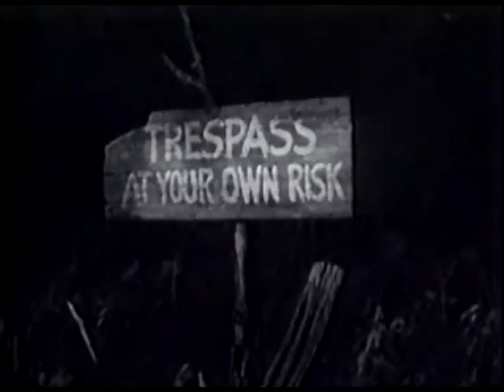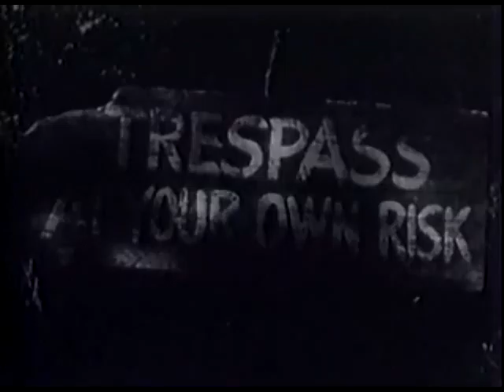The Red House - Thriller Film Noir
Handicapped farmer Pete Morgan (Edward G. Robinson) and sister Ellen (Judith Anderson) live on an isolated farm with their adoptive daughter, Meg (Allene Roberts) who is actually their niece. They keep to themselves and are viewed as mysterious by the nearby town. Now a teenager, Meg convinces Pete to hire one of her 12th grade high school classmates, Nath Storm (Lon McCallister) to come help with chores on the farm. Everyone gets along great, until one evening Nath says he is going to take a shortcut home through the old woods to go home. The woods are part of Pete's property and he forbids anyone from entering them. Pete becomes agitated, insisting the woods are dangerous and contain a haunted house which is painted red, and that Nath must stay out.

After traveling though the woods in the dark, Nath returns spooked, after hearing moans and yells. However, a few days later, Nath is embarrassed at his cowardice and goes through the woods again after dark. Nath is struck from behind and knocked out. Nath returns to the farm and insists that Pete hit him, but Meg and Ellen say Pete has been in the room with them since Nath left. Soon, both Nath and Meg become obsessed with searching for the mysterious "red house", but can't find it in their daily travels to the woods to look for the house.

In the meantime, Meg begins to fall in love with Nath, but his jealous and shrewd girlfriend Tibby (Julie London) has other plans for him. Meanwhile, Pete secretly employs local handyman and petty thug Teller (Rory Calhoun) to keep an eye on both Meg and Nath in order to keep them away from the mysterious red house in the woods near his farm.